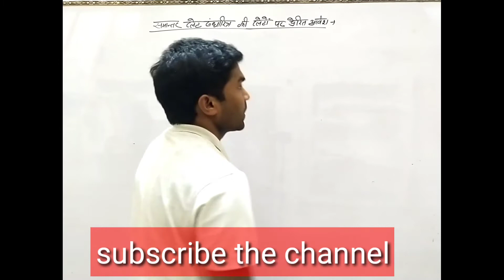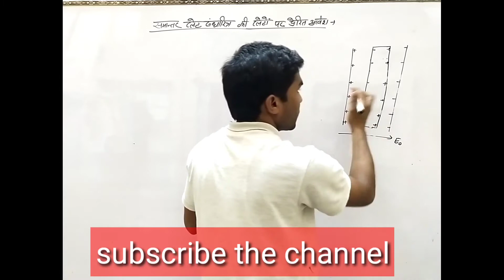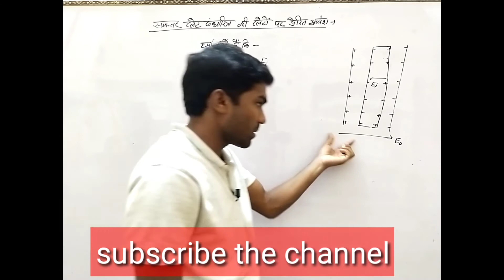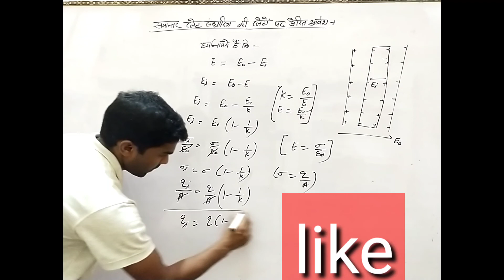समांतर प्लेट संधारित्र की प्लेटों पर प्रेरित आवेश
सामान्यत प्लेट संधारित्र की प्लेटों पर प्रेरित आवेश